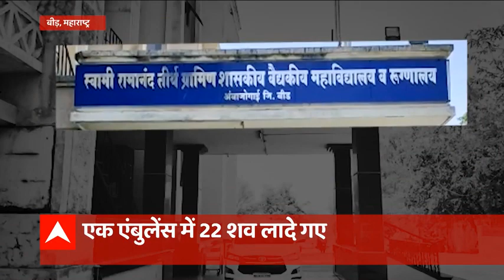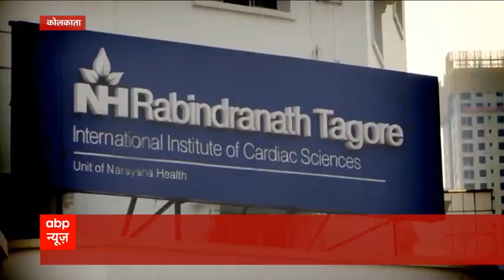एक Ambulance में 22 शव....और कितना फेल होंगी सरकारें? | India Chahta Hai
पुरानी कहावत है कि सावधानी हटी और दुर्घटना घटी. कोरोना की दूसरी लहर हमारी लापरवाहियों के कंधे पर ही चढ़कर यहां तक पहुंची है कि अर्थी उठाने के लिए कंधे कम पड़ रहे हैं.